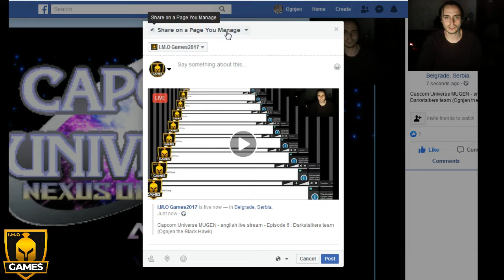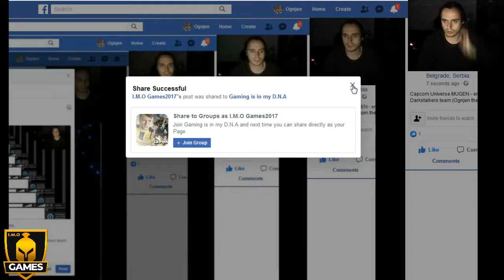Capcom Universe MUGEN - english live stream - Episode 6 : Darkstalkers team (Ognjen the Black Hawk)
I. M. O GAMES- We are gaming streamers, who are going to stream all kinds of gaming videos, tutorials and trailers for you. You are free to ask everything about our work and to give a suggestion for our videos.